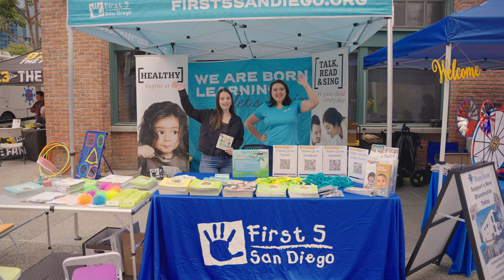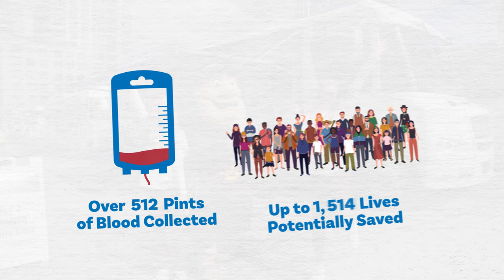7th Annual Padres Summer Blood Drive Highlights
The 7th Annual Padres Summer Blood Drive presented by Sycuan Casino Resort took place on May 31, 2023, in Gallagher Square in Petco Park. Meet a few of the lifesavers who showed up to save lives and a patient recipient, grateful for blood transfusions.

This year's blood drive is the most successful Padres Blood Drive in its seven-year history, collecting more than 580 pints of lifesaving blood for patients in Southern California. Blood donors received access to 2 home game tickets, Padres swag, and a limited-edition Summer Blood Drive T-shirt.

Thank you to the San Diego Padres for stepping up to the plate to help the community thrive.

For those who were not able to attend this blood drive event, blood donors have the chance to continue supporting the Summer Blood Drive by donating blood at any San Diego Blood Bank or Southern California Blood Bank center or blood drive through the end of June to score a limited-edition T-shirt, while supplies last.

Video by F&L Media
San Diego Blood Bank